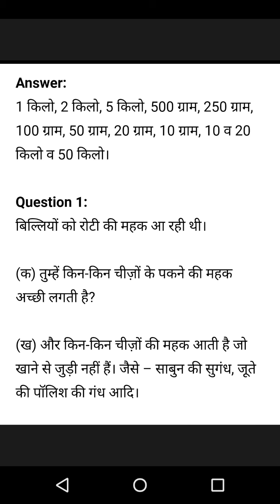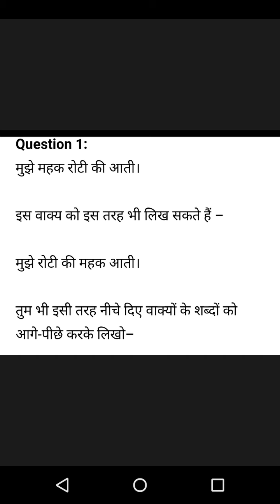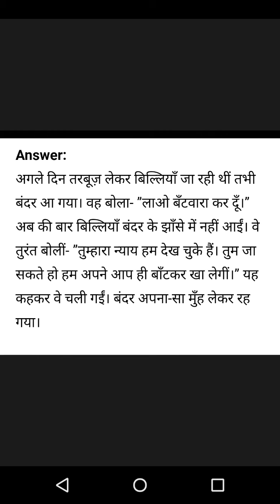CLASS THREE | HINDI पाठ-8 चिन्तन से